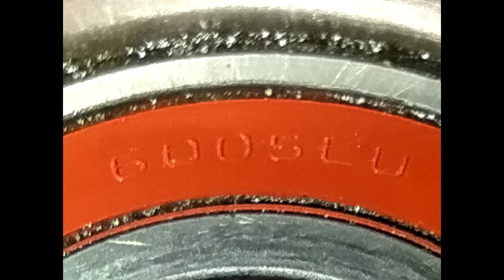Как устроено заднее колесо CBR1000RR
Видео для тех кто ремонтирует первый раз свой мотоцикл и учится разбирать и собирать!